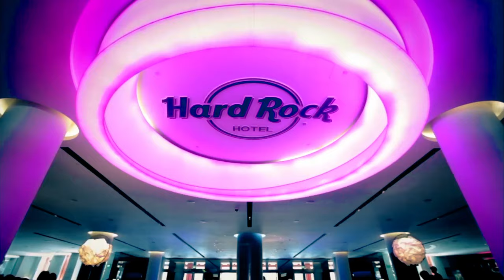BNI GC 2022 Singapore Reveal